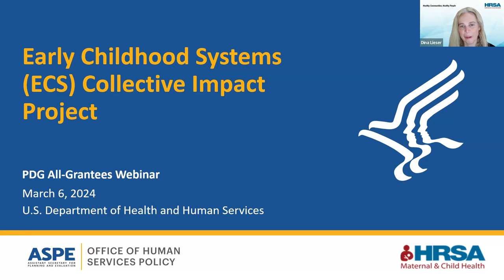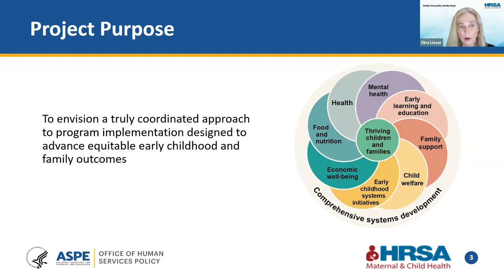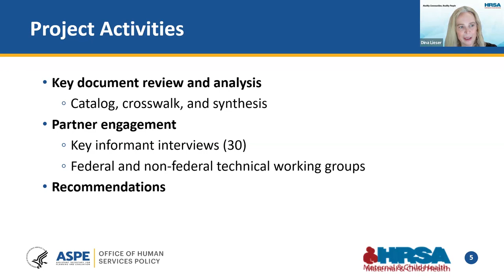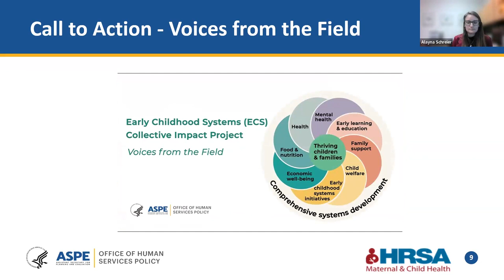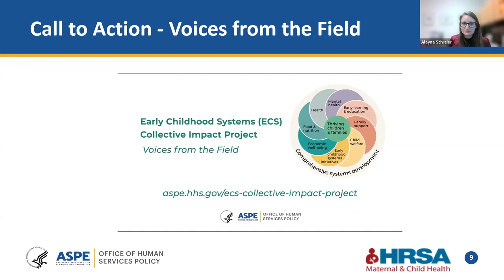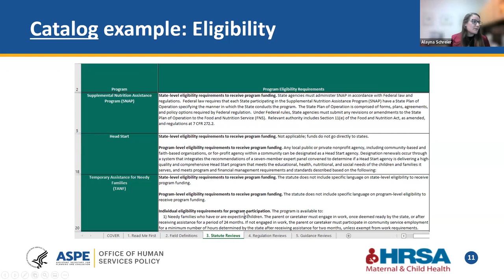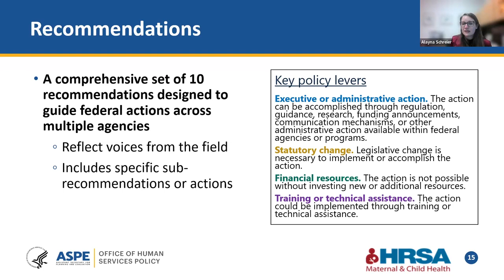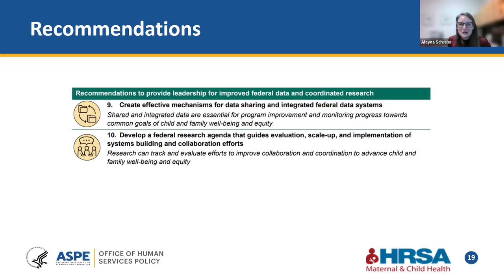All Grantee Networking - Collective Impact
Inspired by a call from the field, leaders across federal agencies identified a shared vision for improving health and well-being outcomes for young children and their families. The Early Childhood Systems (ECS) Collective Impact Project aims to advance a unified system and a coordinated approach to implementation of early childhood programs. This webinar will highlight tools and recommendations from the ECS Collective Impact Project for federal action to support program alignment and coordination, catalyze action, and accelerate equitable early childhood and family well-being outcomes. Discussion will focus on opportunities for federal, state, and local systems building.